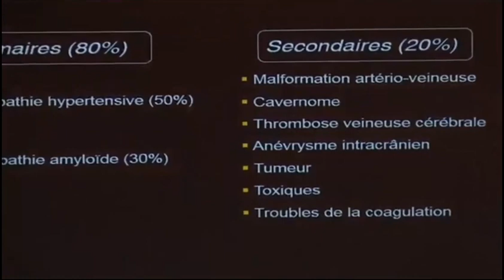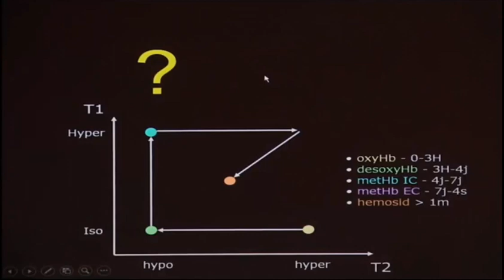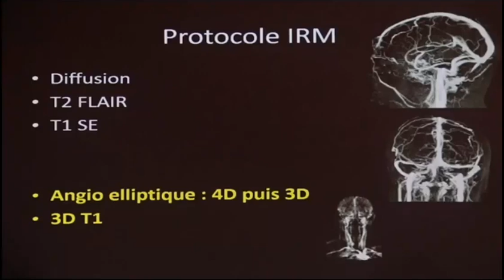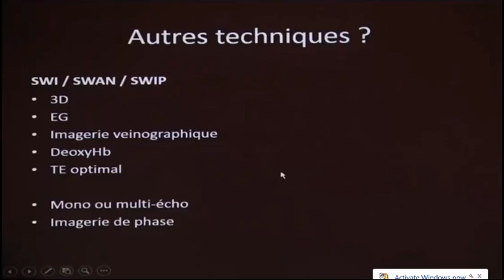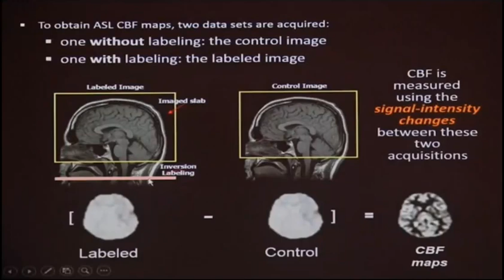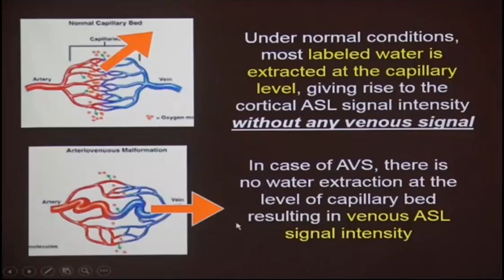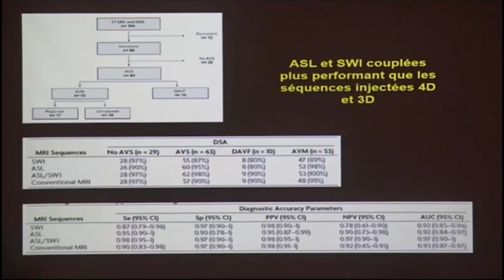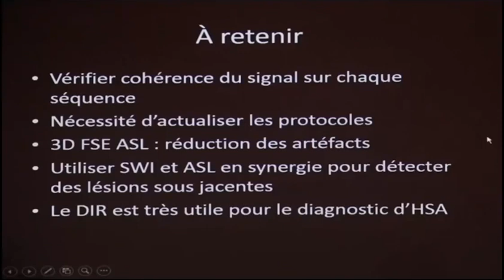Xuất huyết não - Dị dạng mạch máu